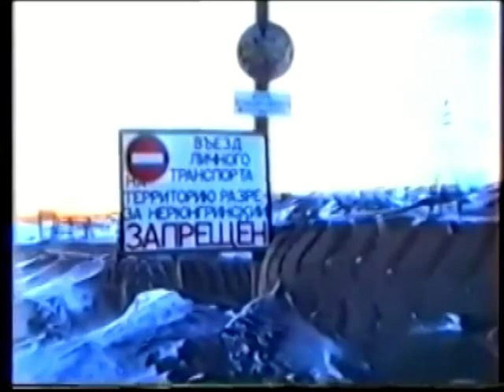Угледобыча Нерюнгри, Якутия, 1996